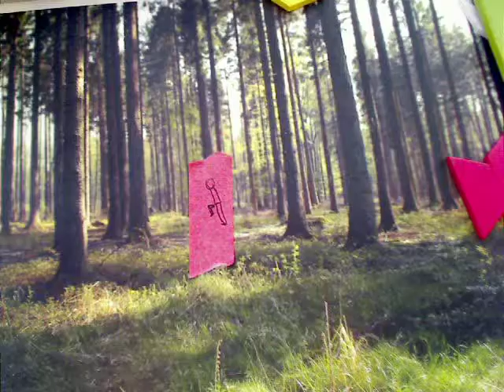Running Guy by Jack S. H.